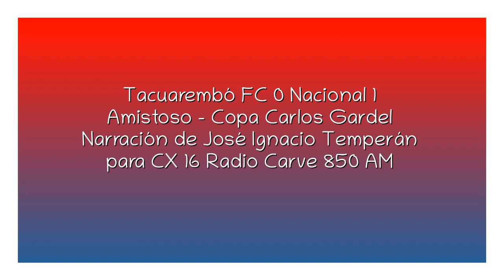Tacuarembó FC 0 Nacional 1 - Copa Gardel 2022 (por José Temperán)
El gol de Izquierdo, por José Temperán y Pablo Karslian para CX 16 Radio Carve 850 AM.